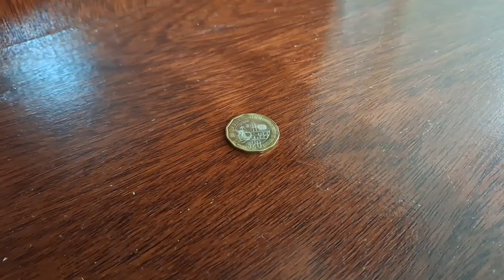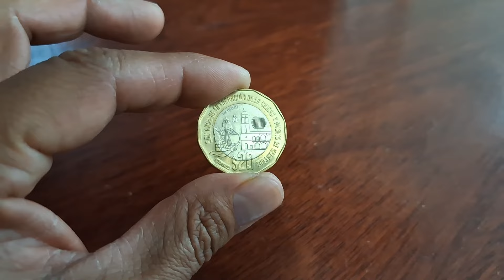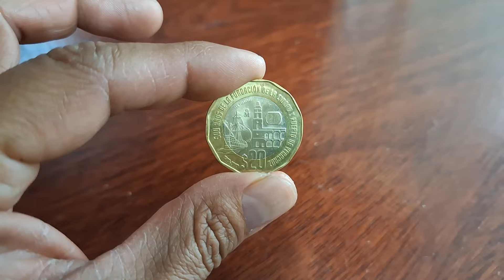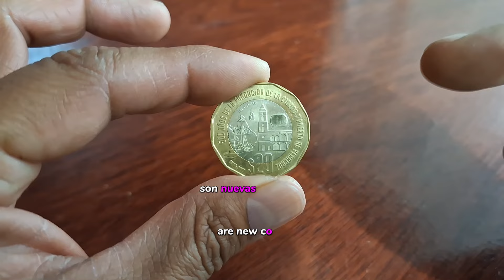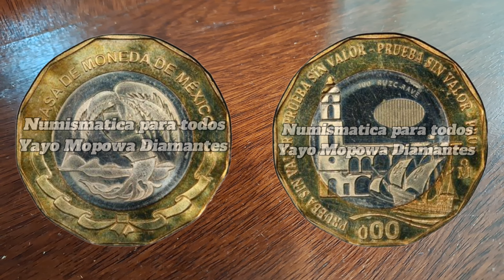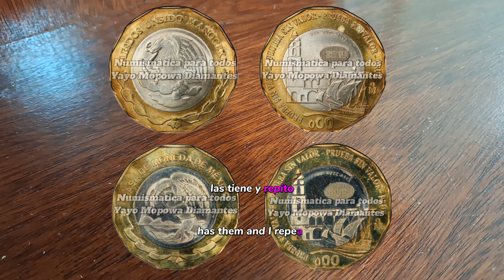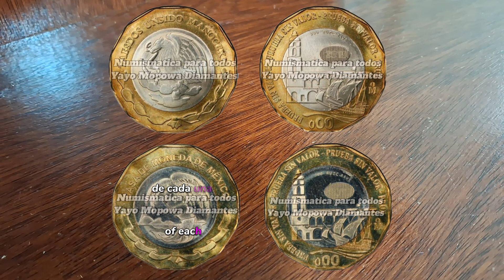Las Monedas Veracruz que Valen UN MILLÓN de Pesos/Monedas de Mèxico/Monedas Mexicanas/Numismatica